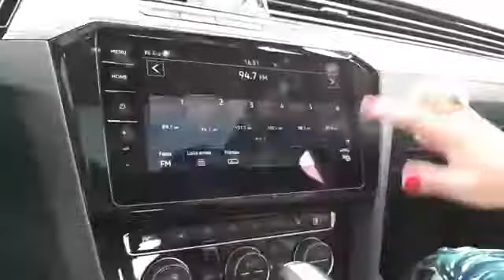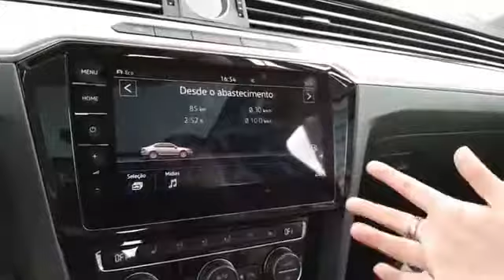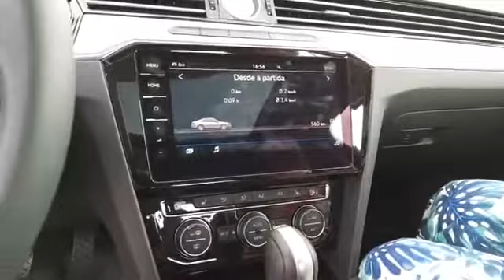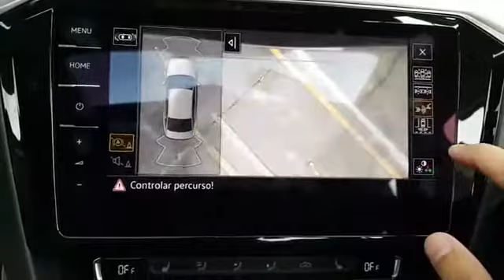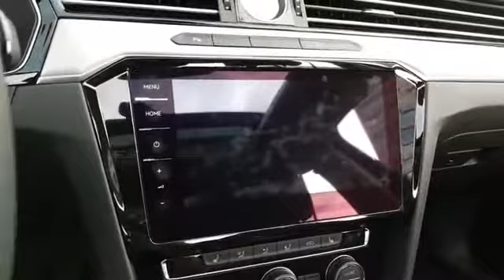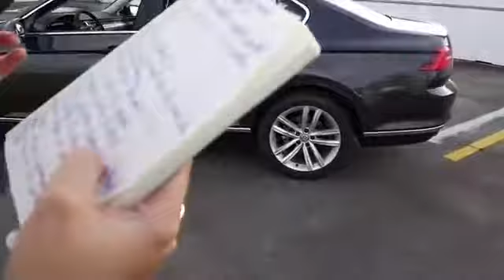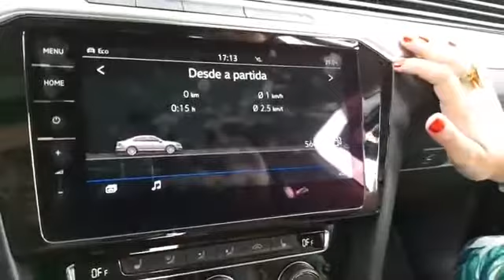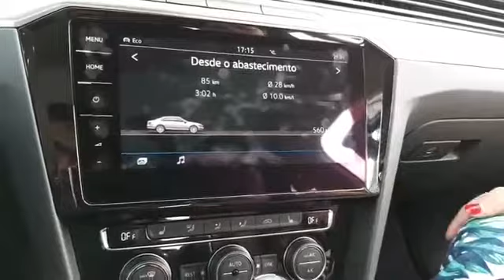Novo Volkswagen Passat: agora R$ 13 mil mais barato, por R$ 164.620